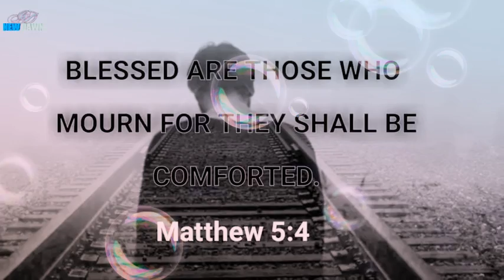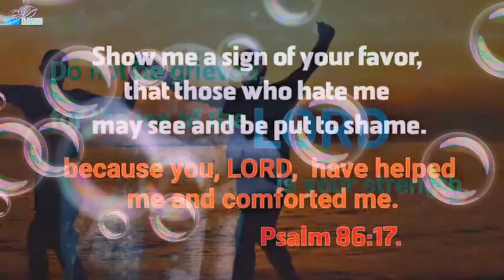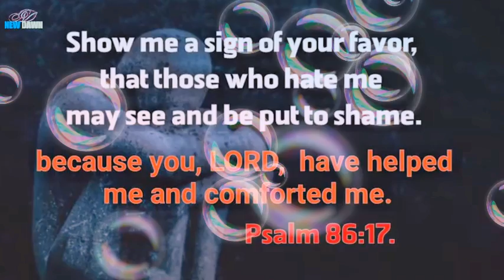Comforting Bible Quotes.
This bible quotes will help you get through hard times, pains, depression, and grief.  Realizing that  God is the source of your strength and will also lighten your burden.

I would love to hear from you as you put your comments on the section below.